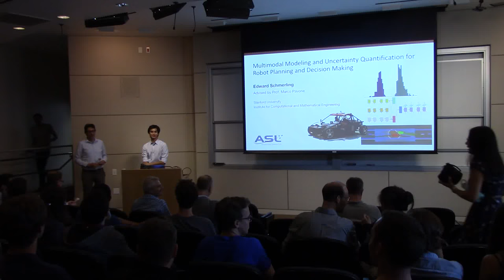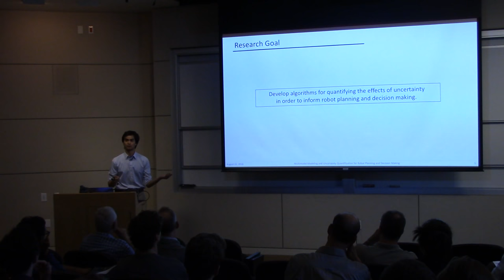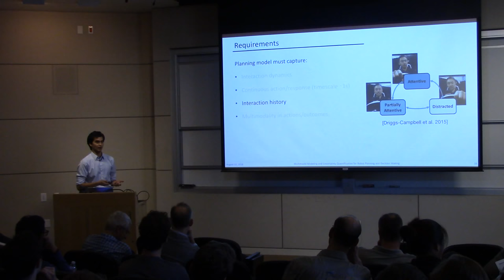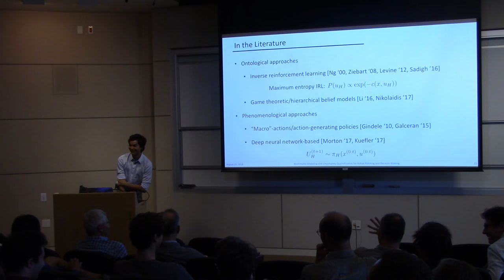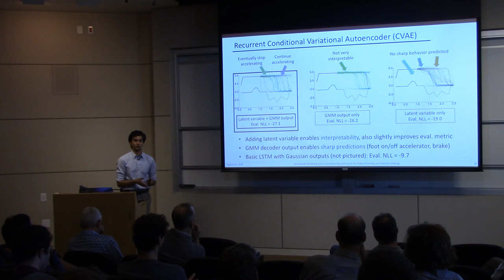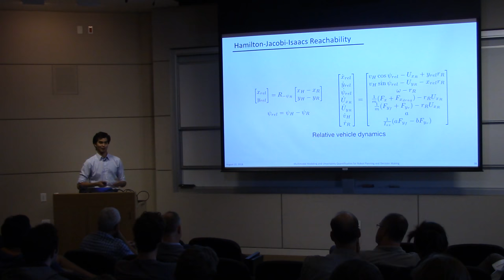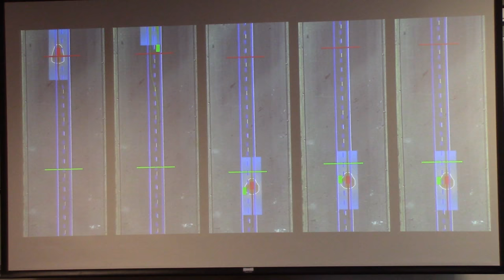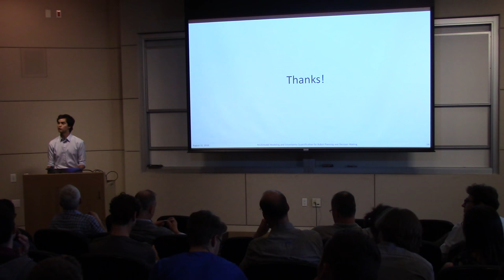Ed Schmerling - Ph.D. Thesis Defense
Multimodal Modeling and Uncertainty Quantification for Robot Planning and Decision Making.